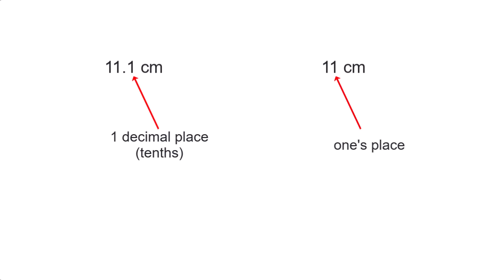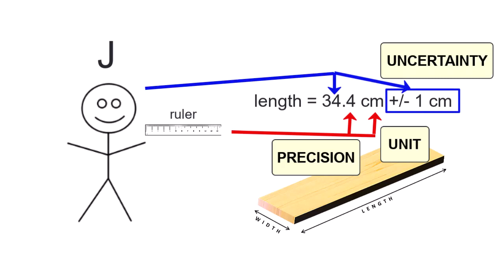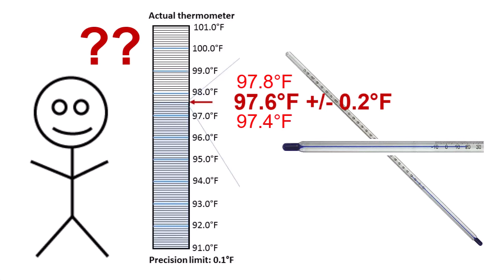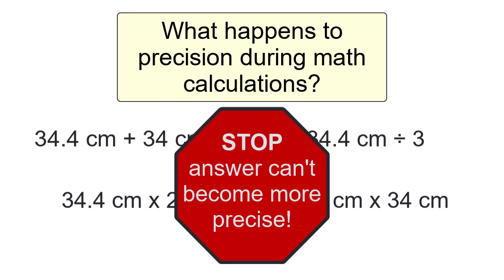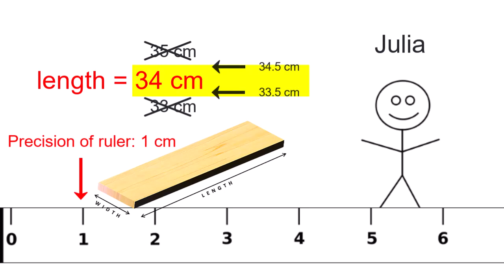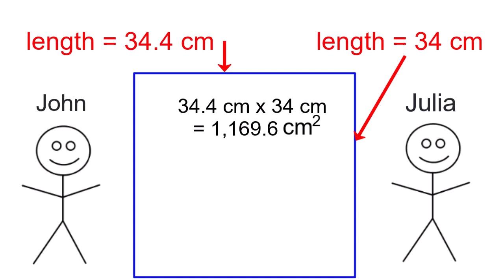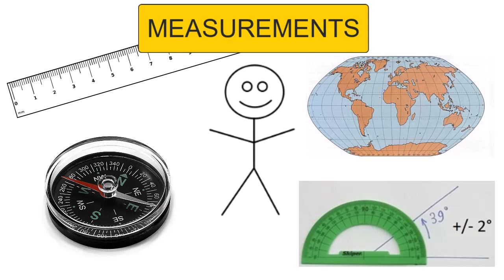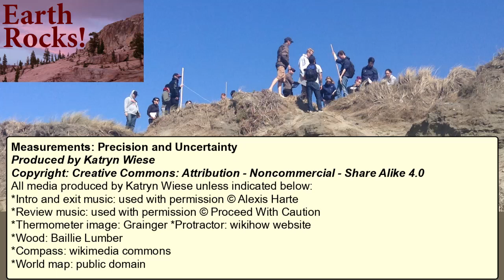Measurements, Precision, and Uncertainty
Review of how to take measurements, with appropriate precision and uncertainty, and how to carry that precision through mathematical calculations. This video was developed for introductory college-level geoscience classes..

Note: this is a second version of this video that fixes and clarifies a number of elements.

If you are an earth science enthusiast and would like to support our ongoing video development and engage with us behind the scenes...
Or if you are a student and would like access to interactive lessons built around these videos...